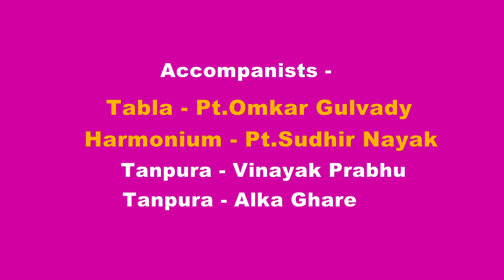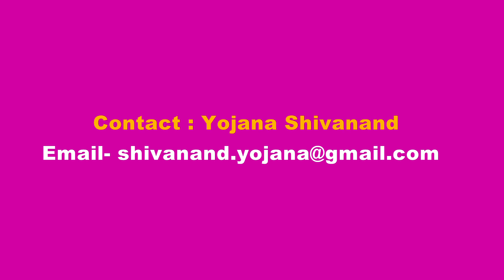Raga Puriya Dhanashree Vocal by Yojana Shivanand | Indian Classical Music | Hindustani Classical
Presenting Indian Classical Music Live In Concert - Raga Puriya Dhanashree Vocal by Yojana Shivanand. Vilambit & Drut Khayal Followed By Tarana - Three Compositions Presented. Sit Back and Enjoy this Indian classical masterpeice performance by the legendary vocalist Yojana Shivanand.

Title: Raga Puriya Dhanashree Vocal
Singer: Yojana Shivanand
Music Director: Traditional
Lyrics Writer: Traditional
Video Director: Ajit Raut
Language: Hindi
Accompanists Tabla : Pt. Omkar Gulvady
Harmonium : Pt. Sudhir Nayak
Tanpura - Vinayak Prabhu & Alka Ghare